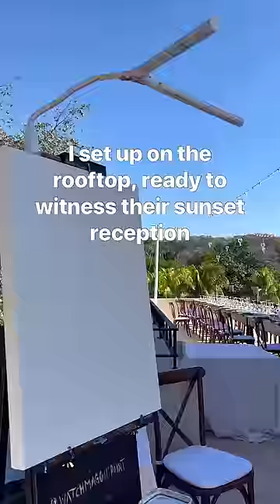Groom Gets Surprised At Wedding